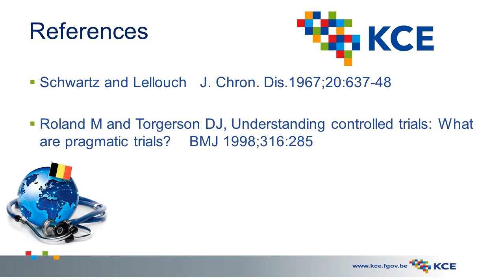Sandra Eldridge - Question 1 - What is a pragmatic trial?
Brussels Junes 2nd 2017
By Prof. Sandra Eldridge
Pragmatic Trials Unit
Barts & the London, UK